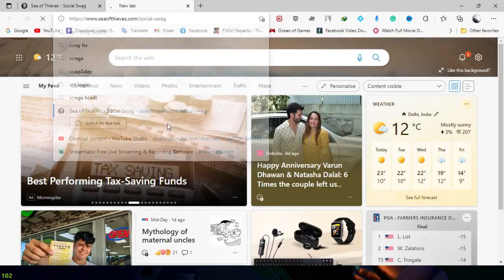Sea of Thieves Get this Golden Sailor Set for Better Aiming D6